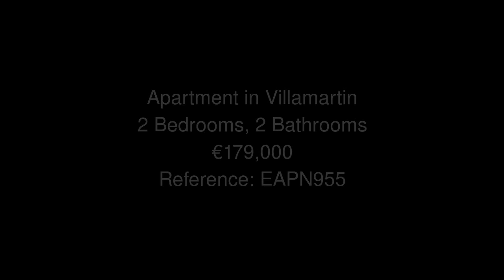Apartment in Villamartin Price 179000 Ref EAPN955